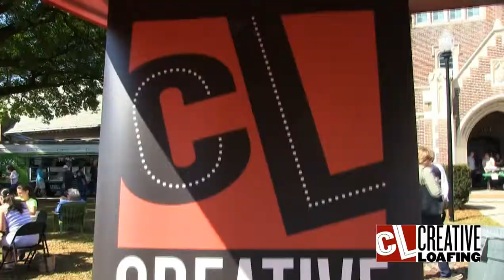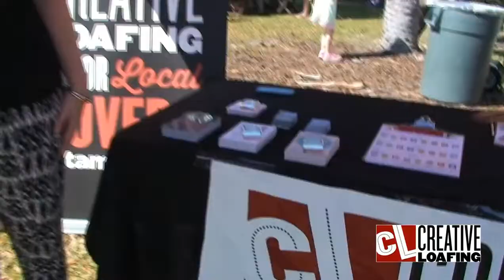Tampa Bay Markets Creative Loafing